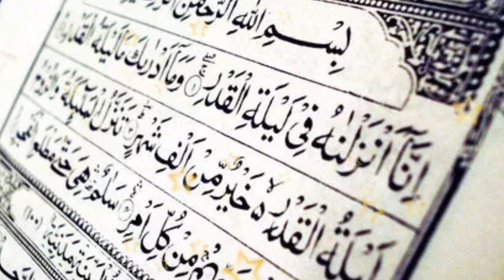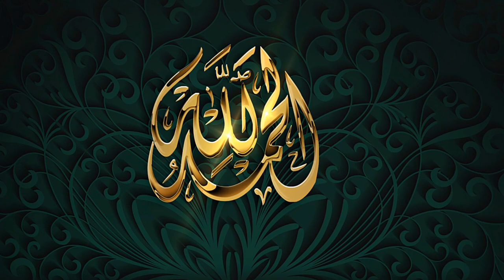Shab e Qadr Ka Wazifa | Shab E Qadar | Taq Raat Wazifa | Laylatul Qadr | Imam Ali Nay Farmaya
Is video Mae Shab e Qadr Ka Asan Aur Kamyab Wazifa bayan Kiya gya hai jis say her dua pore ho sakti hai, Laylatul Qadr Dua, Imam Ali As Nay Farmaya